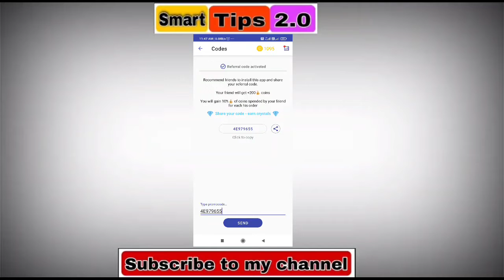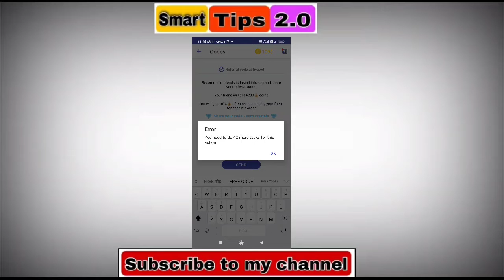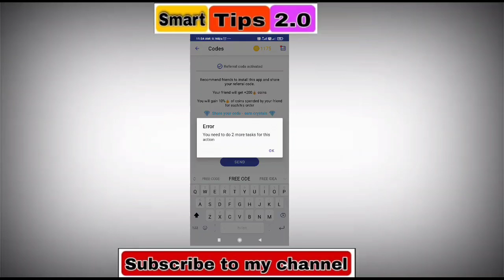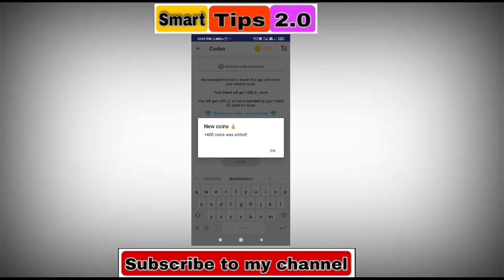400+Top Follow Coins || TopFollow Coins Promo Code || TopFollow Unlimited Coins Code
topfollow app unlimited coins mod apk
top follow app mod unlimited coins
top follow app unlimited coins and diamonds
topfollow coins hack
topfollow coins code
topfollow coins download
topfollow coins app download
top follow coins app
top follow coins hack apk
topfollow coins apk
top follow coins
top follow coins hack
top follow app coins hack
top follow app coins code
topfollow unlimited coins apk
top follow free coins app
baixar top follow coins
topfollow free coins promo code
topfollow coins apk download
topfollow unlimited coins download
top follow earn coins code
top follow coins free
topfollow free coins
topfollow free coins code
topfollow free coins hack
gain 10k topfollow free coins
top follow codes for coins
top follow coins generator
topfollow coins hilesi
topfollow coin hilesi indir
topfollow coin hilesi apk
topfollow coin hile
topfollow coin hilesi apk indir
top follow coins apk
topfollow coin kodu
topfollow coin kodları
topfollow coin kodları 2021
top follow apk unlimited coins
top follow apk free coins code
topfollow free coins kodu
topfollow coin kod
top follow coins mod apk
top follow app unlimited coins download
top follow app hack coins
top follow app free coins code
top follow app free coins
top follow coins code
topfollow sınırsız coins
topfollow unlimited coins
topfollow unlimited coins apk download
topfollow unlimited coins code
topfollow 10k coins
topfollow coins hack apk
top follow coin code today
top follow unlimited coins code
top follow unlimited coins apk
top follow unlimited coins mod apk
top follow unlimited coins hack